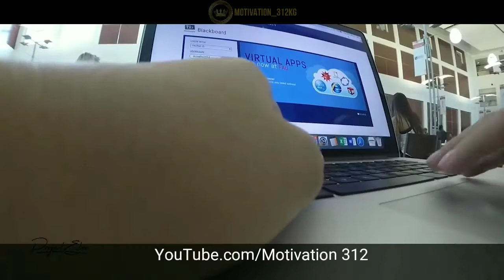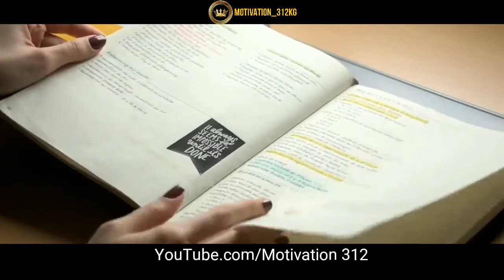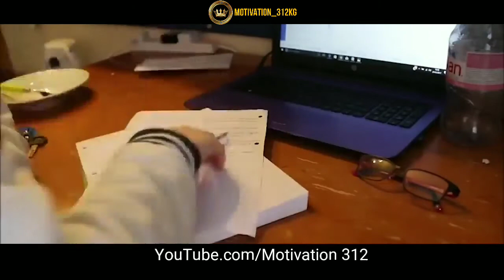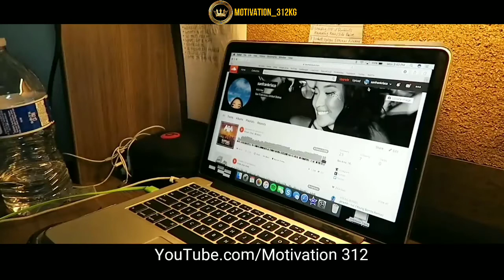MAKE YOUR OWN STORY Motivational Video